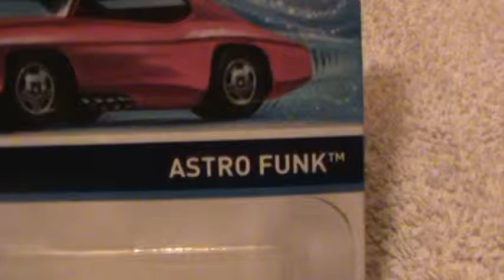ASTRO FUNK COOL CLASSICS HOT WHEELS